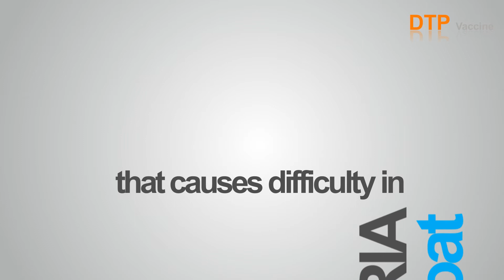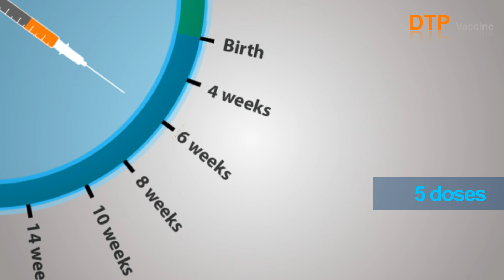DTP FILE TVC Commercial TV Add